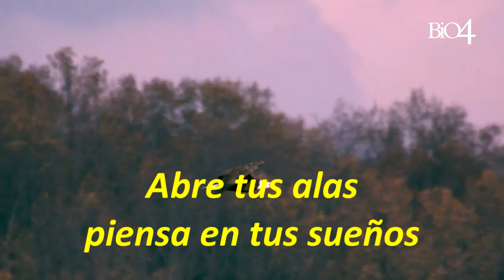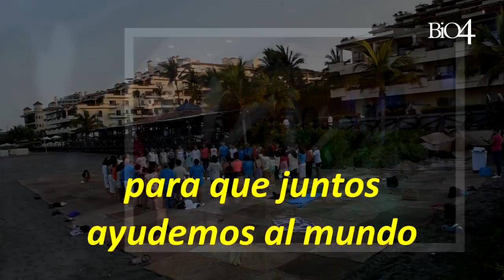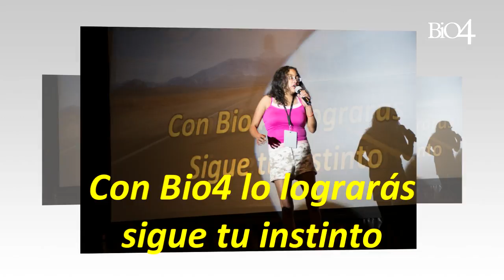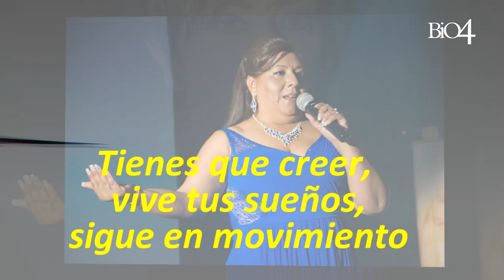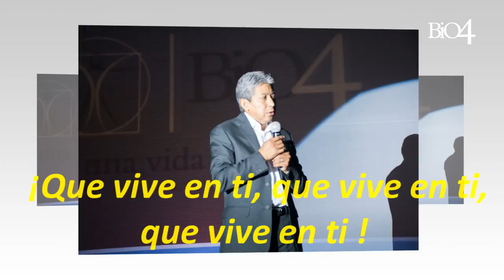KARAOKE EL MOMENTO